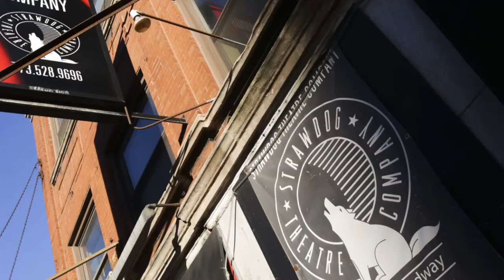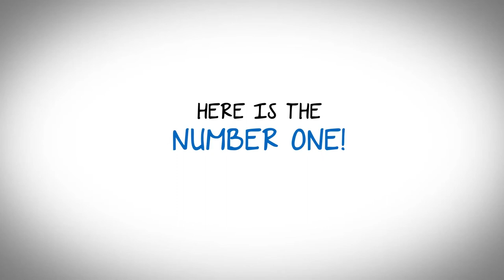Top 5 Best Theatre Companies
Top 5 Best Theatre Companies are listed here:

1. National Theatre Company - London
2. Atlantic Theater Company - New York
3. Strawdog Theatre Company - Chicago
4. Roundabout Theatre Company - New York
5. The Purple Rose - Chelsea, Mich